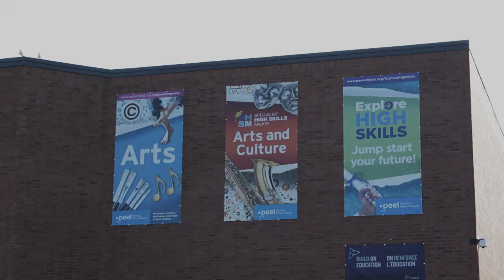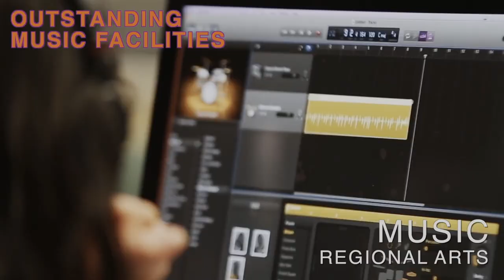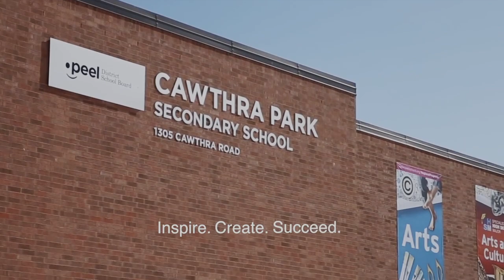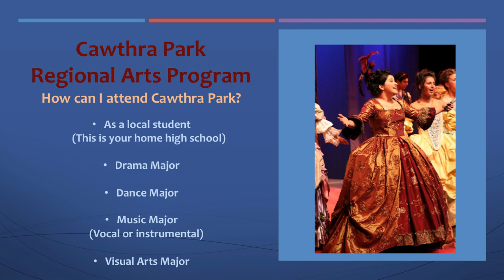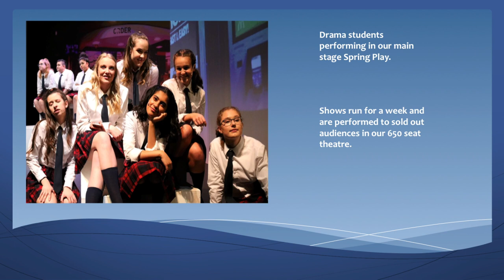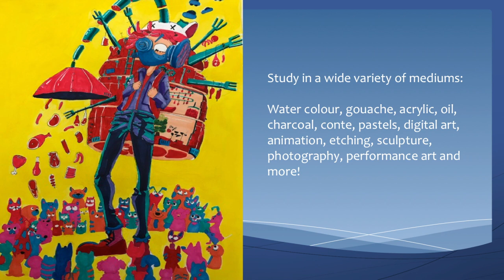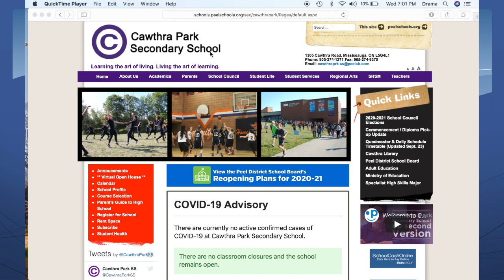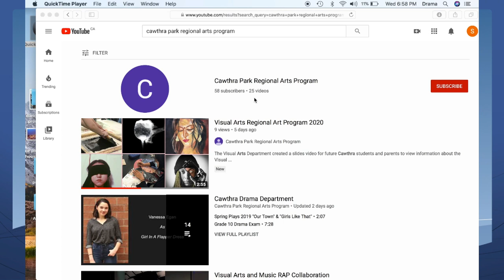Regional Arts Program - Cawthra Park SS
The Regional Arts Program provides a comprehensive education in the Arts, while learning the Ontario curriculum. There are four areas of Arts programming available: Dance, Drama, Music (instrumental/vocal) or Visual Arts. Students must audition to be accepted into the program. For incoming grade 9 students living South of the 401, the Arts program is located at Cawthra Park Secondary School. For incoming grade 9 students living North of the 401, the Arts program is located at Mayfield Secondary School.